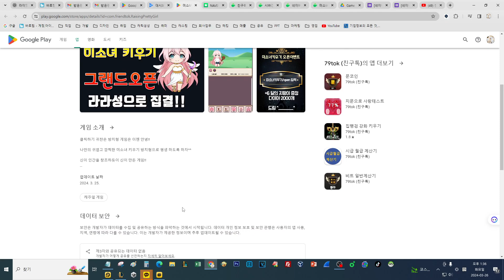미소녀키우기 : MI 그랜드 오픈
게임다운 받기